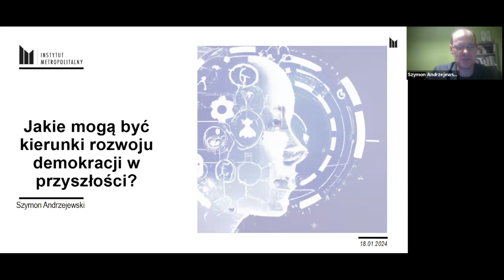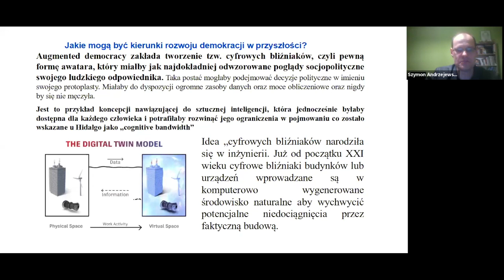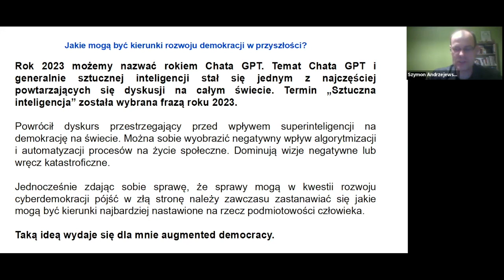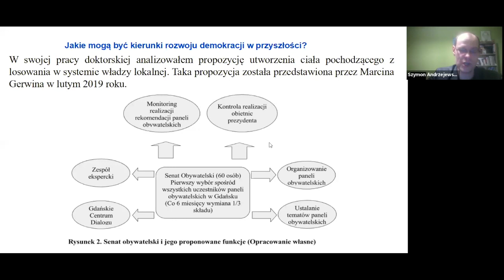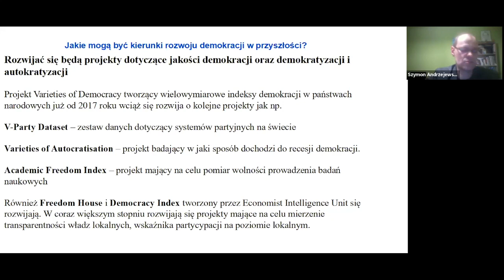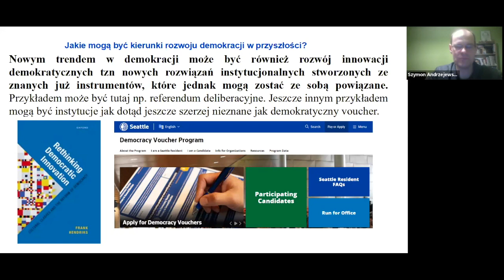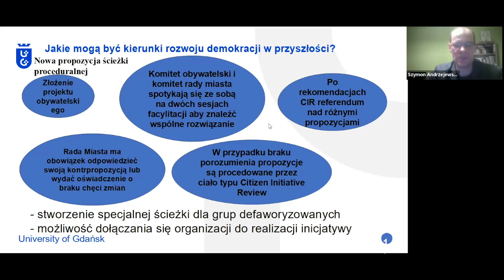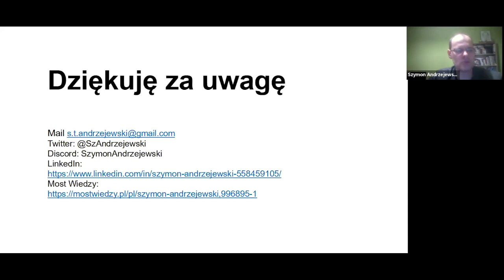Studio Samorządowe IM: Jakie kierunki rozwoju demokracji w przyszłości?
Pierwsze Studio Samorządowe w Nowym Roku! A w nim o przyszłości demokracji!
Dr Szymon Andrzejewski:
"Demokracja rozumiana jako pojęcie wciąż podlega przeobrażeniom i podobnie będą podlegały przeobrażeniom instytucje polityczne mające na celu urzeczywistniać ten ideał. W swoim referacie chcę pokazać innowacje demokratyczne oparte zarówno na starych założeniach, jak i koncepcje zupełnie nowe. Na świecie toczy się dyskusja nad koncepcją deliberative mini-publics, mającym urzeczywistnić ideał demokracji deliberacyjnej. Pojawiają się koncepcję jak augmented democracy, zakładające wykorzystanie AI w rozwoju demokracji i koncepcje te po wielkim sukcesie Chata GPT w 2023 roku nie wydają się już tak bardzo futurystyczne jak jeszcze rok temu. Są też inne ciekawe i mało znane koncepcje jak np demokratyczny voucher czy nauka obywatelska. Zapraszam do dyskusji na temat przyszłości demokracji."
Zapowiada się bardzo interesująco!